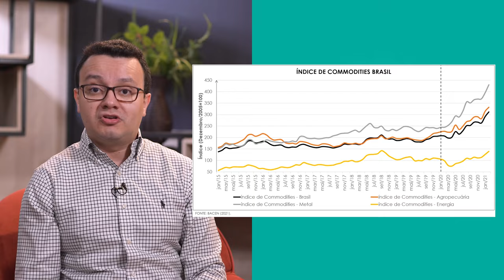Valorização das commodities e impactos na economia Brasileira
O ano de 2020 foi marcado por pressões nos preços das commodities;
Em 2020, a variação acumulada do índice de preços das commodities no Brasil aumentou 28,14%. e hoje vamos discutir duas questões. O que explica esse aumento nos preços das commodities e quais os impactos deste aumento sobre a economia brasileira. Acompanhe com a gente!

Cursos SolutiON
Gestão de Cursos Sucroenergéticos